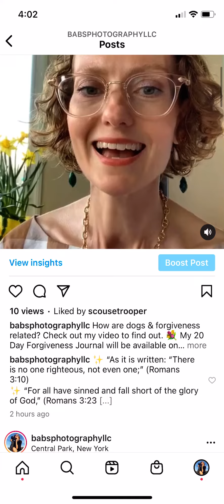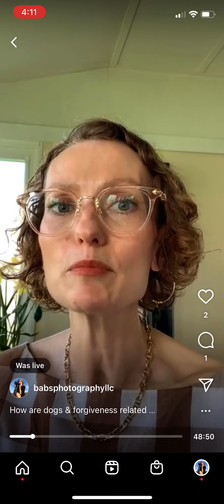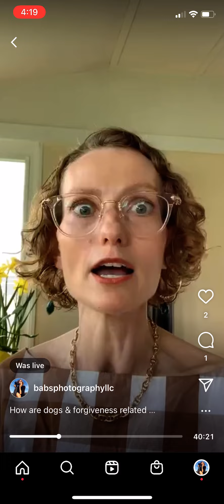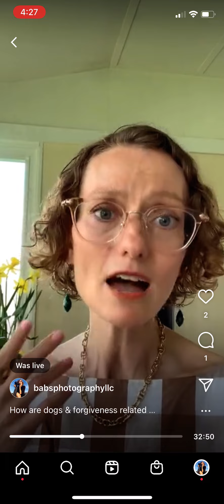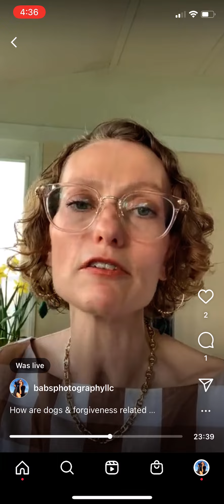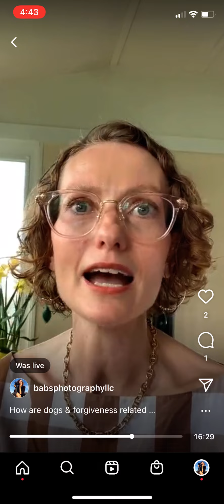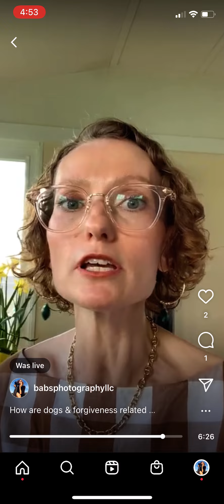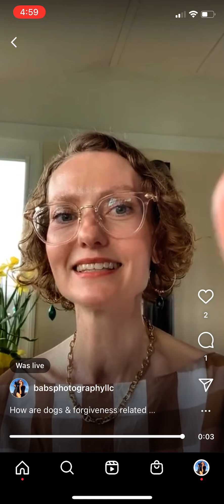Dogs & Forgiveness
How are dogs & forgiveness related? Watch to find out!

✨ “As it is written: “There is no one righteous, not even one;” (Romans 3:10)
✨ “For the wages of sin is death…” (Romans 6:23a)
✨’…but the gift of God is eternal life in Christ Jesus our Lord.” (Romans 6:23b)
✨ “But God demonstrates his own love for us in this: While we were still sinners, Christ died for us.” (Romans 5: “If you declare with your mouth, ‘Jesus is Lord,’ and believe in your heart that God raised him from the dead, you will be saved. For it is with your heart that you believe and are justified, and it is with your mouth that you profess your faith and are saved.” (Romans 10:9-10)
✨ “For, ‘Everyone who calls on the name of the Lord will be saved.’” (Romans 10:13)
✨ “Therefore, since we have been justified through faith, we have peace with God through our Lord Jesus Christ, through whom we have gained access by faith into this grace in which we now stand.”(Romans 5:1-2)

Resources//
Breast Love Bingo